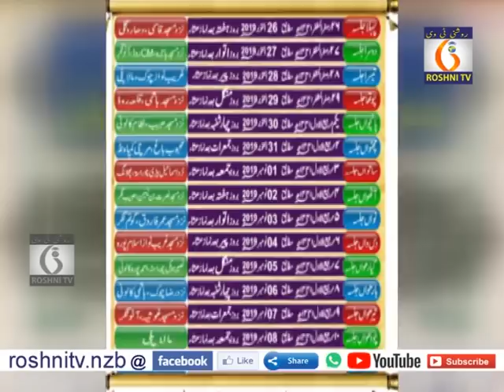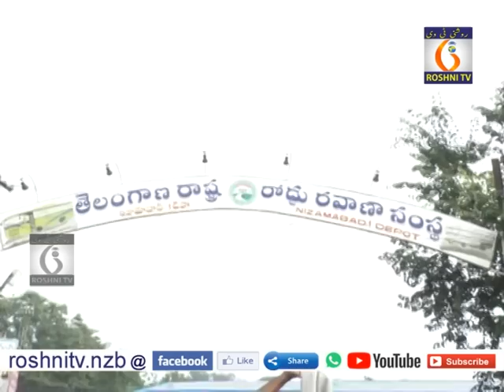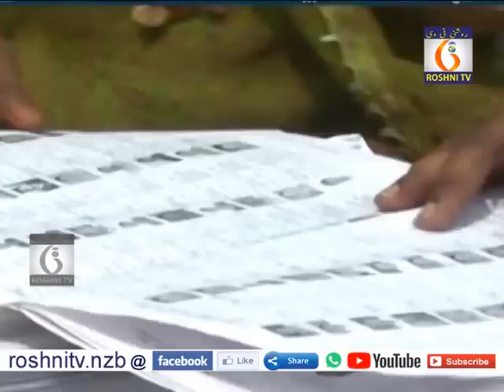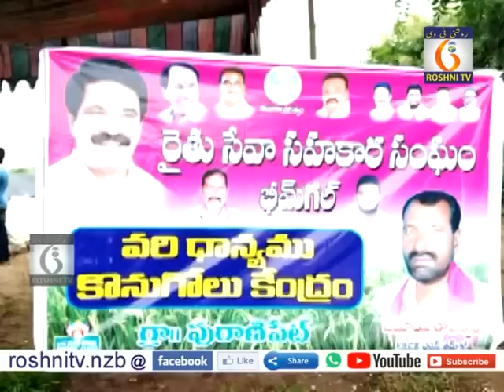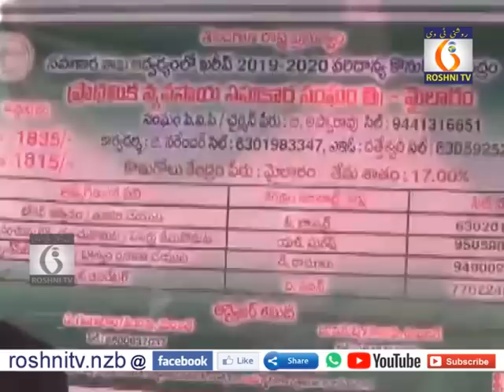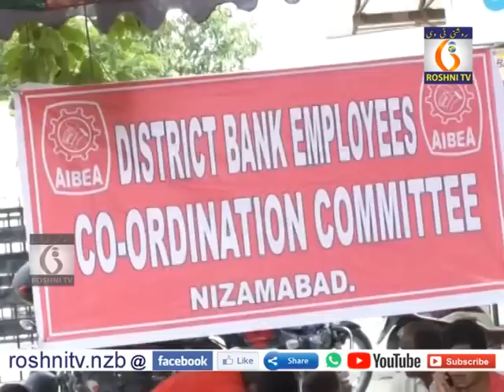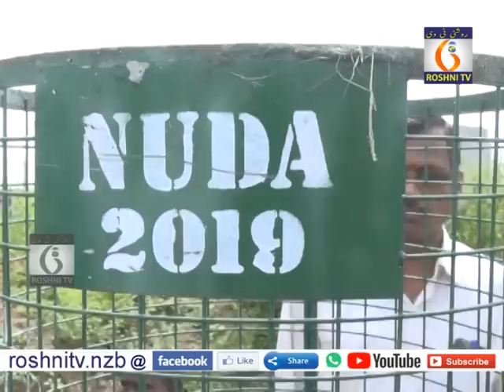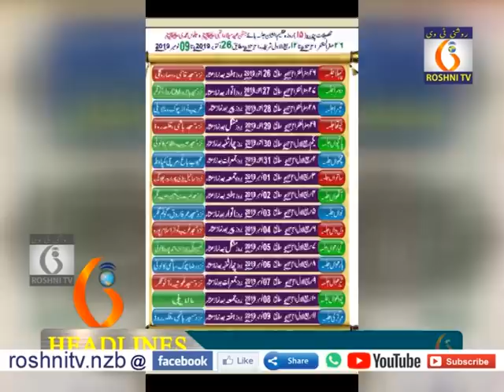ROSHNI NEWS 9 PM || 22-10-2019